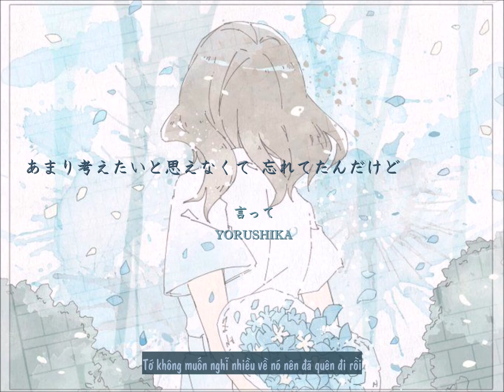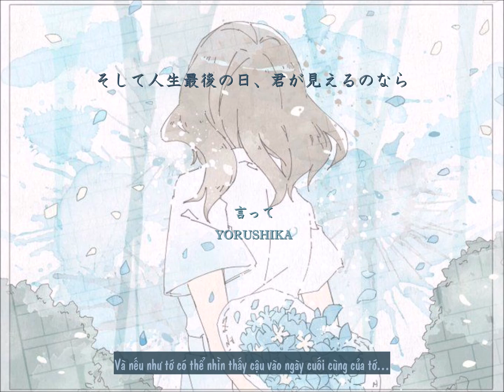[Vietsub + Kanji] Itte - Yorushika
Chúc mừng năm mới tất cả mọi người :3
Mình có quà cho các bạn xem tết đây. Tuy không mới mẻ gì nhưng mình đã dịch gần hết các bài hát xuất hiện trên channel của Yorushika, thực hiện mục tiêu bài hát nào cũng có vietsub. Đây cũng là những bài hát đã xuất hiện trong live Zense mà mình đã gửi cho mọi người xem trước đó. Ai mải nghe live không kịp đọc vietsub thì coi từng bài ở đây nha. Tổng cộng có 7 bài tất cả và mình sẽ up mỗi hôm 1 nửa.
À và mình có 1 thông tin nho nhỏ không biết mọi người có hứng thú không. Mình đã thành lập một trang fanpage của riêng mình để tổng hợp những dự án dịch phim, show, live của Nhật mà mình đã, đang và sẽ tham gia. Bên cạnh kênh youtube chuyên sub nhạc này, nếu các bạn muốn xem phim Nhật do mình sub thì ủng hộ mình nha :3 Sau này những dự án dịch Yorushika ngoài các bài hát (giống như live vừa rồi) mình cũng sẽ chia sẻ qua fanpage chứ không chia sẻ qua Youtube nữa để dễ quản lý hơn.
Các bạn like page ở đây nha!
Và nếu các bạn muốn đọc toàn bộ phần Việt ngữ các album của Yorushika thì hãy truy cập vào đây để tìm đọc nhé!